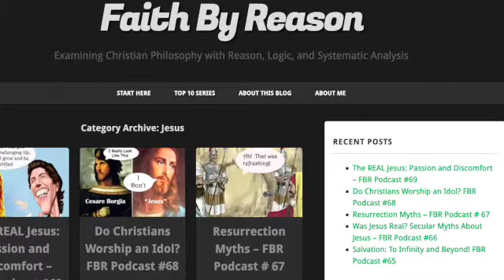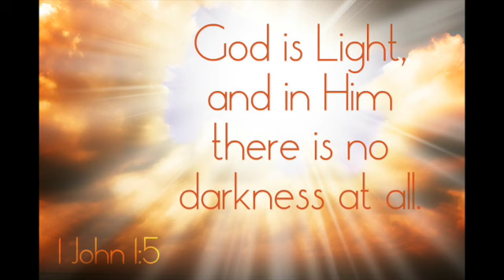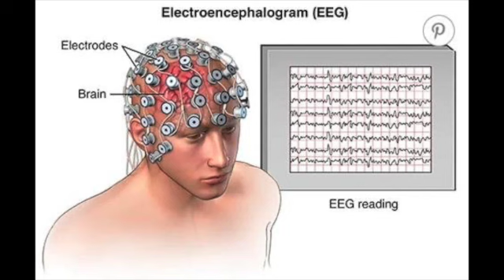Revelation Unveiled Ep 56 Heaven is Hotter than Hell!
Hell, aka the Lake that burns with fire and brimstone, will certainly be hot.  But it will NOT be the hottest place in eternity.  There is a place that will logically, scientifically, and Biblically be hotter.  That place is HEAVEN!!

How can Heaven be hotter than Hell, and what is the true nature of the torment that those in Hell will experience?  We'll talk about it on this week's episode.